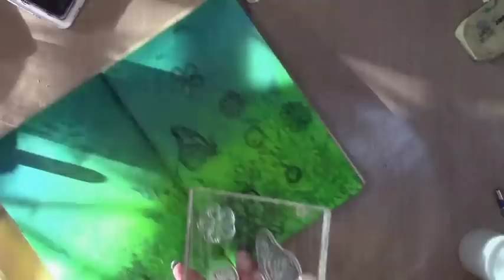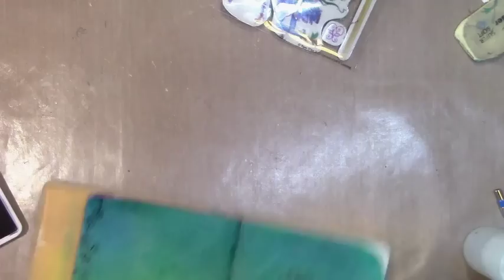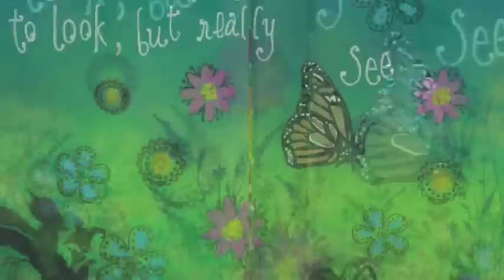Mash it up - Fairy Flowers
Have you ever had a stamping disaster on a great background and wanted to rip the whole thing up and throw it away. I did on this page. See how I managed to save the page and create something a bit lovely!

I am a design team member of crafty crusaders.

Australia